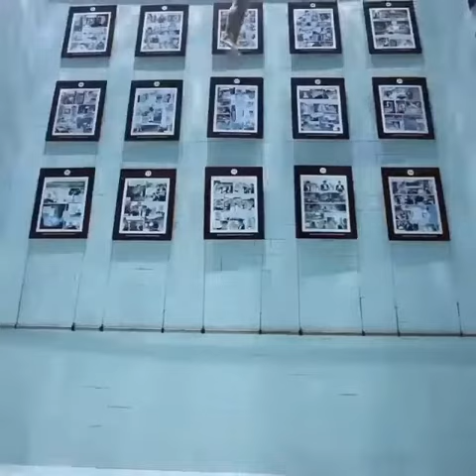Undar water gallery